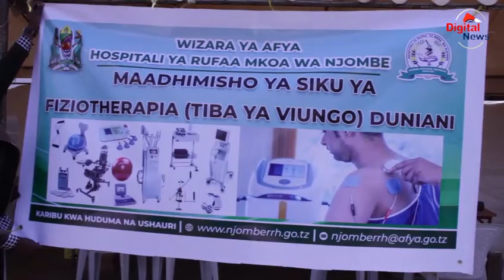Maadhimisho ya Siku ya Tiba ya Viungo Duniani Yafanyika Njombe/Wananchi Washauliwa Kufanya Mazoezi/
Ikiwa Hii Leo ni siku ya Maadhimisho ya Siku ya Tiba ya Viungo Duniani Imeelezwa kuwa Mtindo wa Maisha na Kutokuwa na Utaratibu wa Kufanya Mazoezi kwaajiri ya Kuimarisha Miili ndio Sababu inayopelekea Watu Wengi kuugua Ugonjwa Wa Viungo.